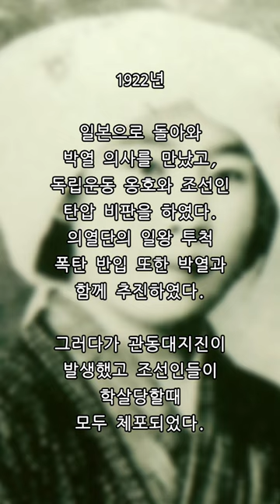독립운동가 가네코 후미코